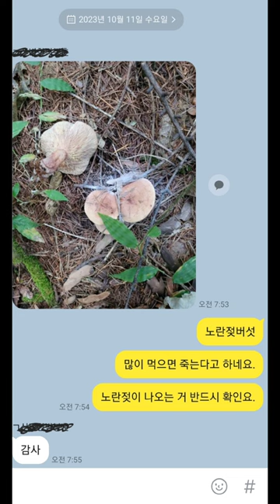노란젖버섯 : 많이 먹으면 사망하는 맹독버섯